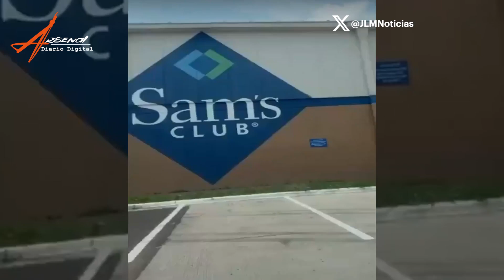A 15 días de finalizar su sexenio, AMLO no ha logrado la reforma para garantizar seguridad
El 12 de septiembre 2024, Rubén Rocha Moya, gobernador de Sinaloa, anunció la suspensión de clases y de los festejos del Grito de Independencia en Culiacán.

A la decisión de Culiacán se han unido otros 6 municipios, en Nuevo León, Michoacán, Durango, Guanajuato y Chiapas también se han cancelado festejos patrios en varios municipios.

¿Qué opinó el presidente de México, Andrés Manuel López Obrador, al respecto?